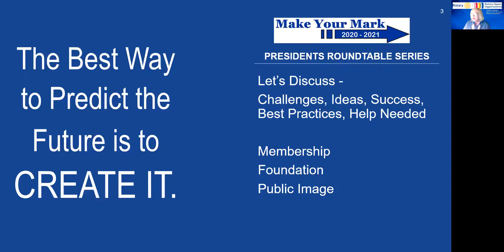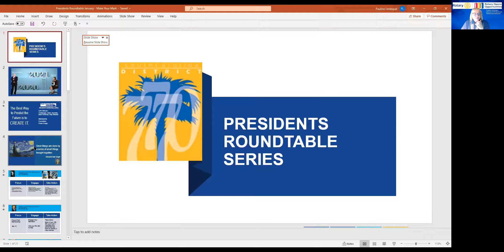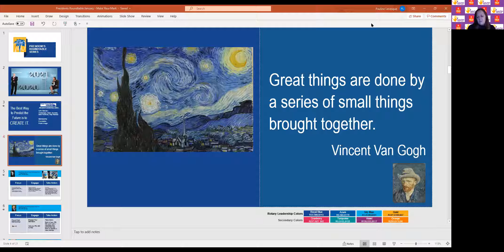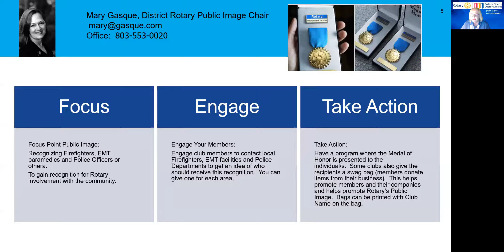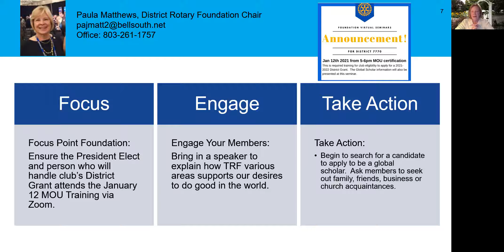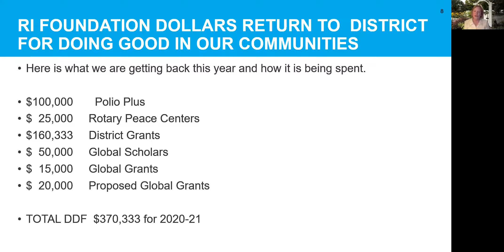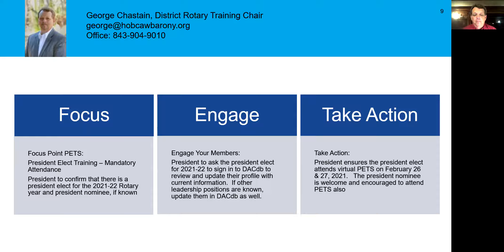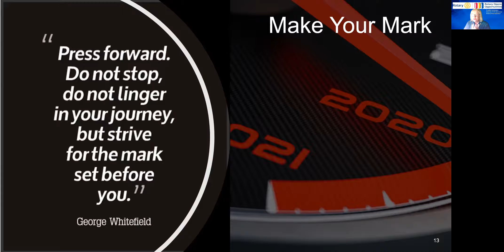Make Your Mark 2020-21 District 7770 Presidents Roundtable Series #1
Three part series first Tuesday of the month January-March.  District Governor Pauline Levesque and District Leadership work on the presidents last six months. Focus, Engage and Take Action in areas of club goals.
Make Your Mark Achievement Award given upon completion of criteria based on the series.